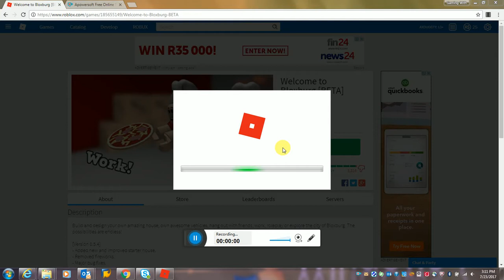BloxBurg I Roblox #1